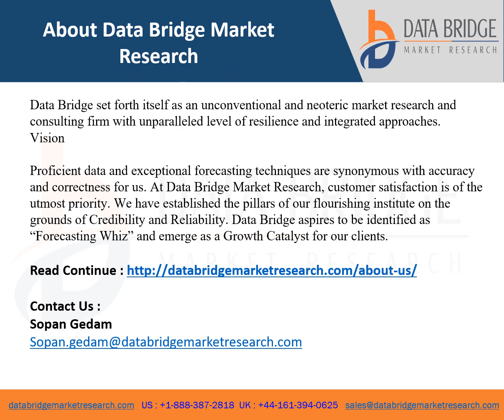Laryngoscopes Market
The rising prevalence of laryngeal cancers, infections, and chronic respiratory diseases is a main factor that enhances the market's growth. Globally, the lifetime risk of developing laryngeal cancer is around 1 in 190 for men and 1 in 830 for women. Furthermore, increasing awareness of the benefits of using modern laryngoscopes over traditional laryngoscopes is contributing to market growth.